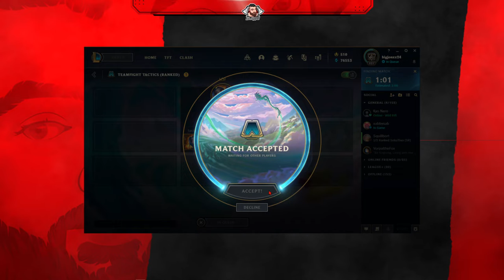Should have been my match